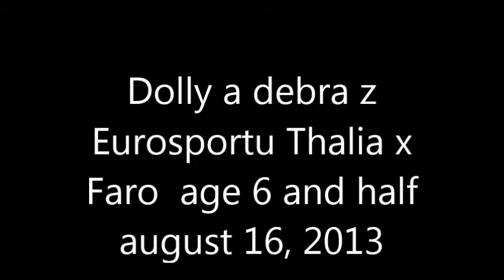debra + Dolly protection 6 and half 3